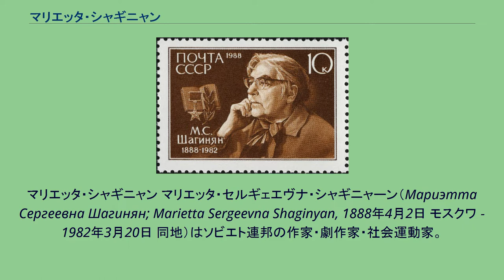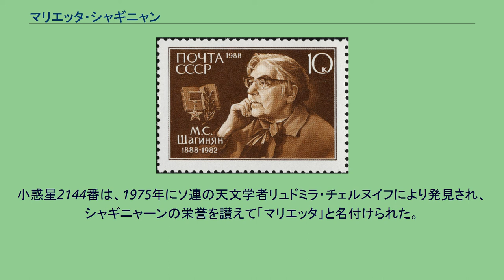マリエッタ・シャギニャン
マリエッタ・シャギニャン マリエッタ・セルギェエヴナ・シャギニャーン（Мариэтта Сергеевна Шагинян; Marietta Sergeevna Shaginyan, 1888年4月2日 モスクワ - 1982年3月20日 同地）はソビエト連邦の作家・劇作家・社会運動家。
哲学的・社会的見地から執筆活動を行い、対外的にも突出した共産主義者の女性文学者であった。
アルメニア系の医師の家庭に生まれる。
1909年に最初の詩集が出版されるほどの早熟な文学少女であった。
1912年にペテルブルクに上京、ディミトリー・メレシュコフスキーとジナイーダ・ギッピウスの知遇を得て、ロシア象徴主義文学の洗礼を受けた。
この時期の作品に、詩集『東方讃歌（Orientallia）』がある。
1914年にワイマールを訪問した後、1915年からロストフ・ナ・ドヌで美学や芸術史の教師を務めた。
ロシア革命後は、推理小説やミステリー、サスペンス、冒険小説を手懸けるようになり、SF小説であり「赤いピンカートン主義」を実践したイデオロギー的な探偵小説である『メス・メンド、またはペトログラードのヤンキー（"Месс-Мэнд"）』（1922年～1925年）や、プロレタリア小説『3つの織機』（1929年）と『水の中（Гидроцентраль）』（1930年～1931年）といった代表作のほか、事典の記事や回想録も遺している。
レーニンの言行録に関する小説によって1972年にレーニン賞を授与された。
このほかに、『レーニン家の人びと』や『評伝ゲーテ』といった伝記的な著作も遺した。
1910年代に作曲家のセルゲイ・ラフマニノフに「Re」という偽名でファンレターを送ったことがきっかけとなり、両者の間で文通が交わされた。
ラフマニノフの歌曲集のうち、作品34と作品38は、いずれもシャギニャーンがラフマニノフのために選んだ詩に付けられた。
また、映画『ラフマニノフ ある愛の調べ』に登場するマリアンナは、シャギニャーンがモデルとされている。
小惑星2144番は、1975年にソ連の天文学者リュドミラ・チェルヌイフにより発見され、シャギニャーンの栄誉を讃えて「マリエッタ」と名付けられた。